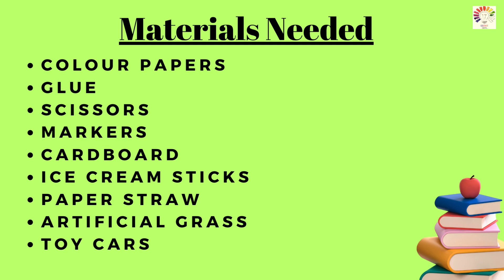How to make Dam model | water dam project for school | science project | Exhibition model for school